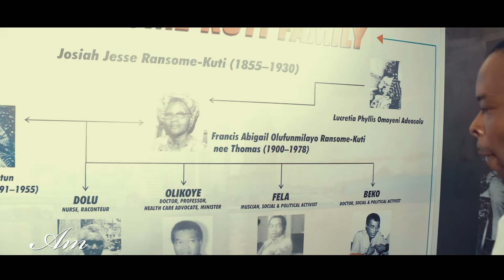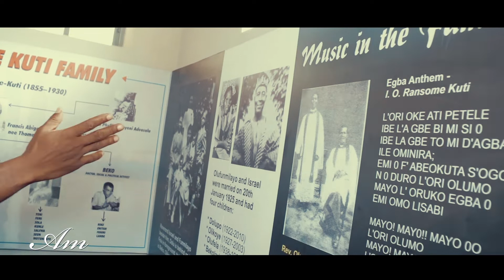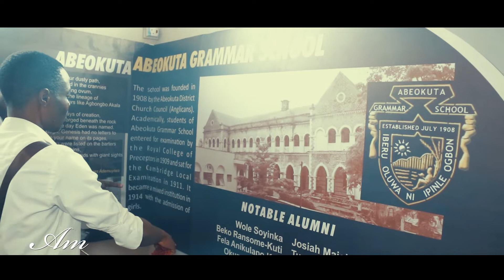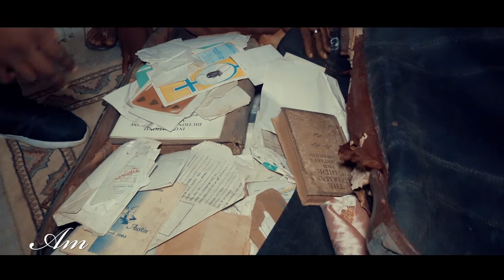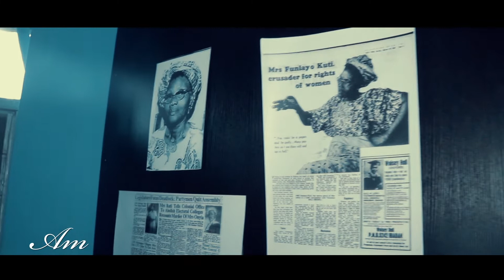FELA ANIKULAPO KUTI: Family Background & Early Childhood. (documentary)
The team makes its way to the birth city of Fela, Abeokuta, and uncovers deep secrets that shaped him into the man he was. Enjoy!

Drone: Dji phantom pro + adv
Cameras: Canon 5D mark III, Canon 80D